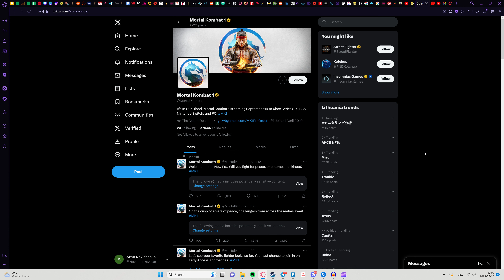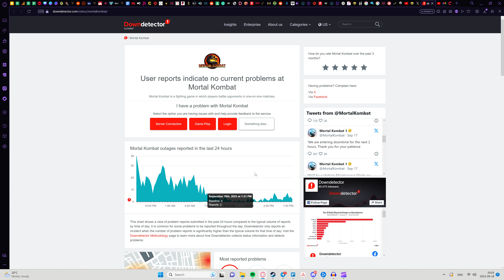How to Check MK1 Server Status - Are Servers Down in Mortal Kombat 1?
In this guide, I will tell you how to check MK1 server stats is servers are down in Mortal Kombat 1.